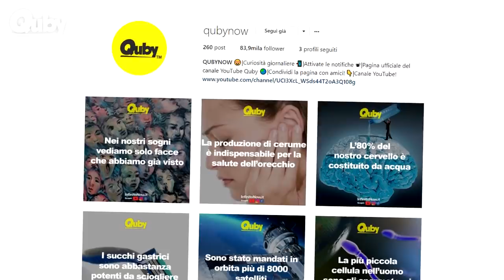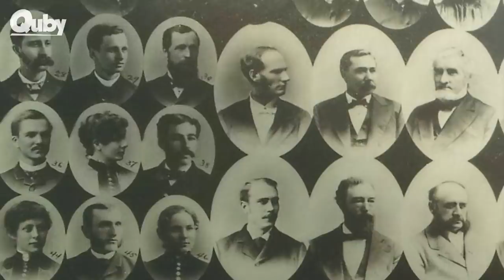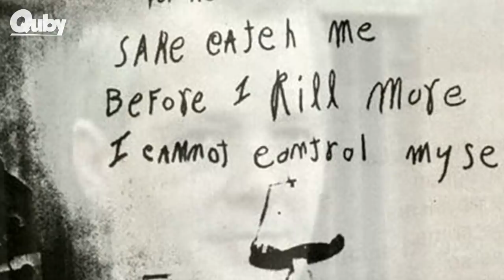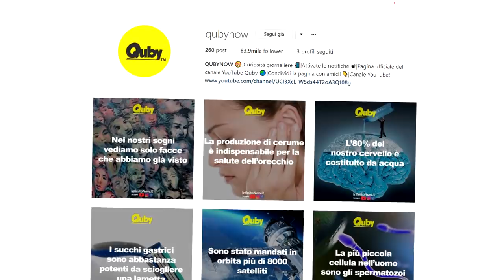I 10 PRIGIONIERI Più Pericolosi Al Mondo